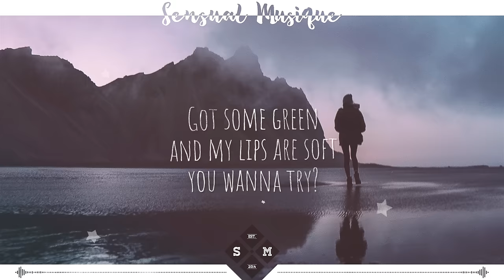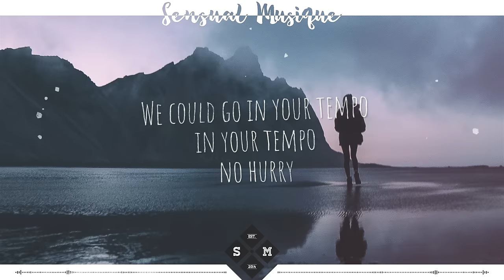Kasbo - Your Tempo (Lyrics)